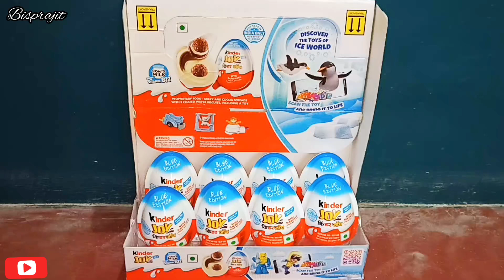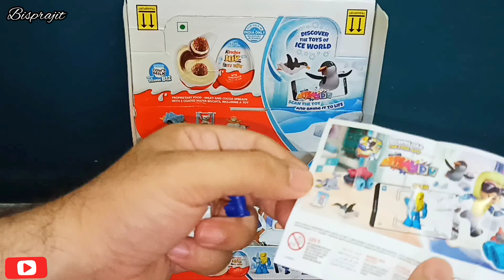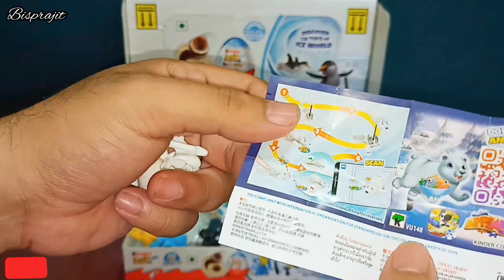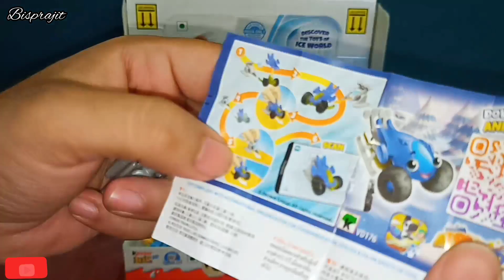8 new kinderjoy ice world toys opening